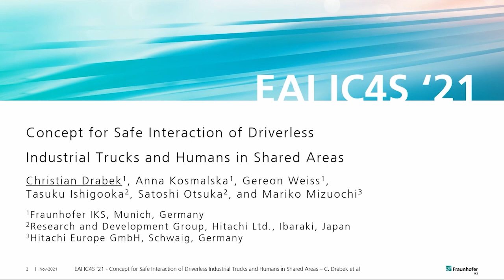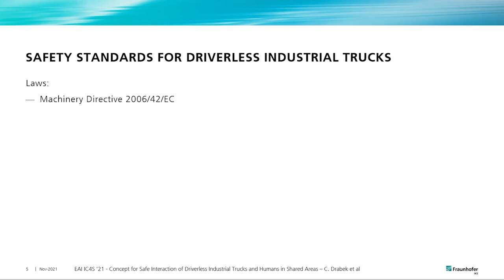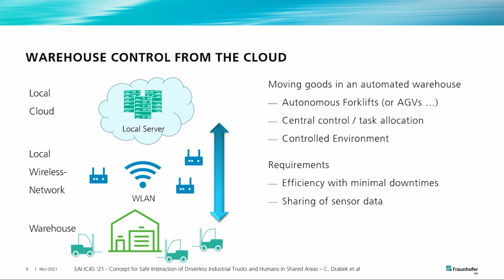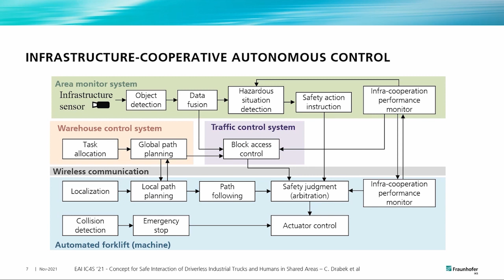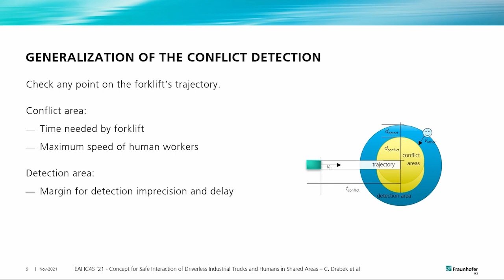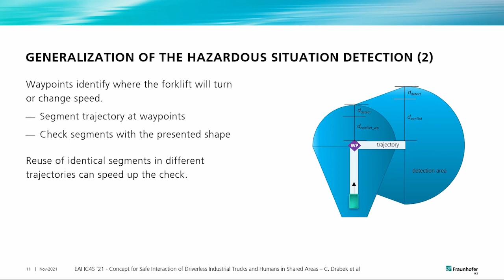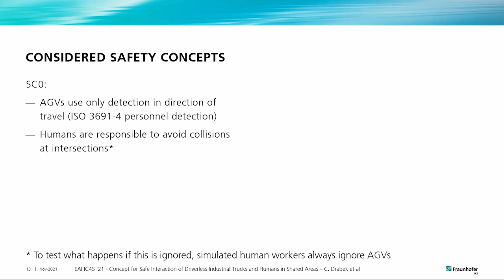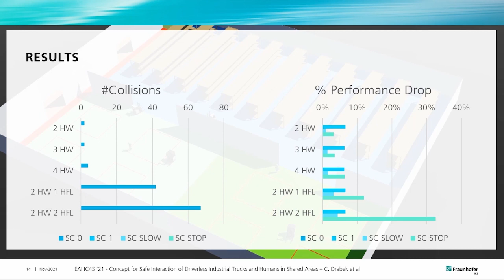Concept for Safe Interaction of Driverless Industrial Trucks and Humans in Shared Areas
Authors: Drabek, Christian (Fraunhofer IKS); Kosmalska, Anna (Fraunhofer IKS); Weiss, Gereon
2nd EAI International Conference on Cognitive Computing and Cyber Physical Systems